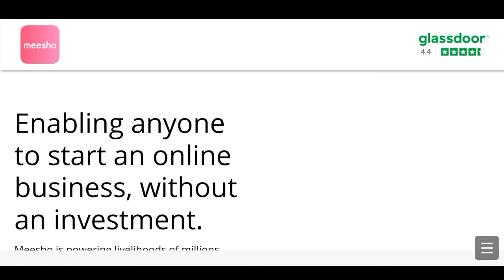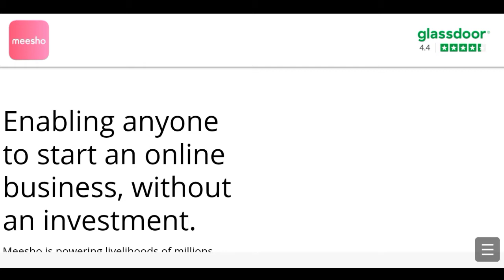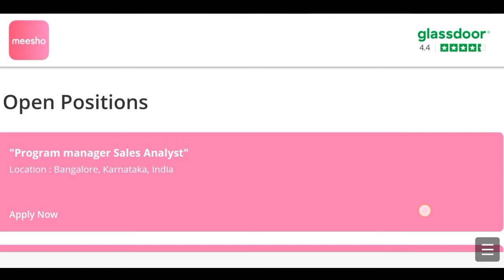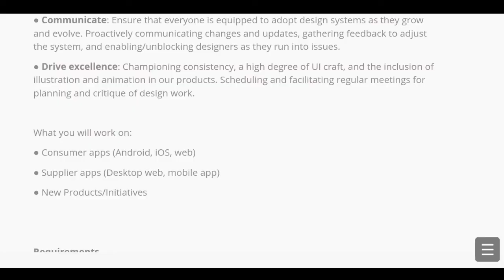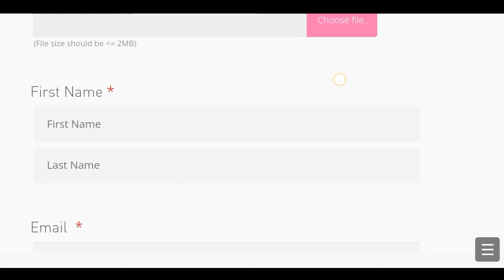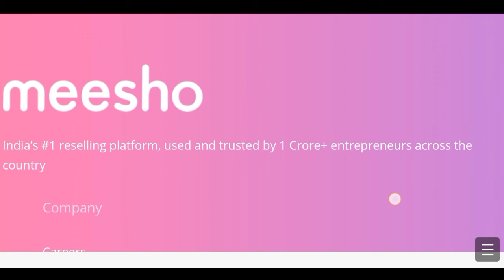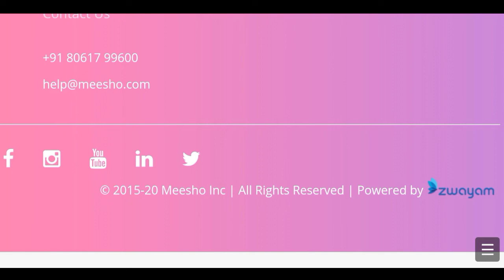Meesho Work From Home || வீட்டிலிருந்தபடியே பகுதி நேர வேலை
internet_cafe intetnetcafe_tamil Meesho Work From Home Opportunity || Permanent Work || Any One Can Apply || Salary Above ₹25,000.

PART TIME JOB AVAILABLE

____Follow Us____

NOT Allowed.

Regards,
Kamesh Murugan.,